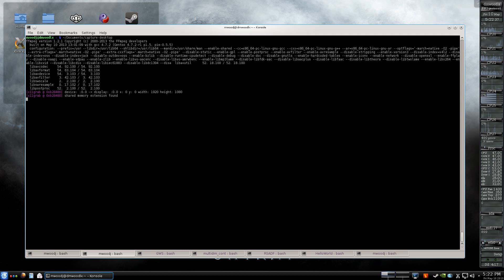Half-Life 2 Running On Linux (Gentoo) With Steam (Native)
Title: Half-Life 2 (Linux Native Steam)
Operating System: Gentoo Linux AMD64
Recording Software: ffmpeg's x11grab

This is Half-Life 2 running natively under Steam.

Common questions answered:

 - The system monitor on the right side is GKrellM. It is available in the repositories of most distribution's package management systems. Another popular system monitor (which people often mistakenly think is what I am using) is Conky, also available in the package management repos of most distros.

 - To record my videos I use different scripts at different times based on a number of factors. For this particular video I used this command: ffmpeg -threads auto -v verbose -f x11grab -y -r 25 -s 1920x1080 -i :0.0 -f alsa -i default -q:v 1 -q:a 1 /tmp/output.avi

 - While the video was recorded at 25FPS the game ran at a steady 60FPS as I recorded with vsync enabled. Without vsync the game easily runs at over 200FPS but the video does not look as good. All of the game settings are set to the maximum option presented within the settings menus. See the system specs at the end of this description.

Please rate if you like this video. I look forward to making more videos of games running in Linux and Mac OS X.

Here are my system specs:

Motherboard: Gigabyte GA-Z77X-UD5H
CPU: Intel Core i7-3770
Memory: 16GB G.SKILL 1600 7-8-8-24
GPU: EVGA GeForce GTX 670 FTW+ 4GB
Sound Card: SB Audigy 4 (Hardware Mixing)
HDD: Samsung 840 500GB SSD
PSU: SeaSonic SS-660XP 660W PSU

Kernel: 3.9.1-gentoo-r1
Machine Bitness: 64
Soundcard Driver: ALSA Version k3.9.1-gentoo-r1
Videocard Driver: 4.3.0 NVIDIA 319.17
X Version: X.Org X Server 1.14.1